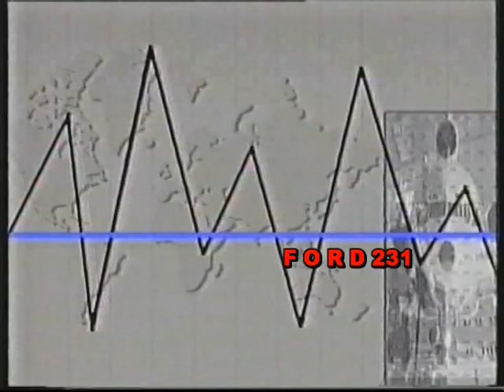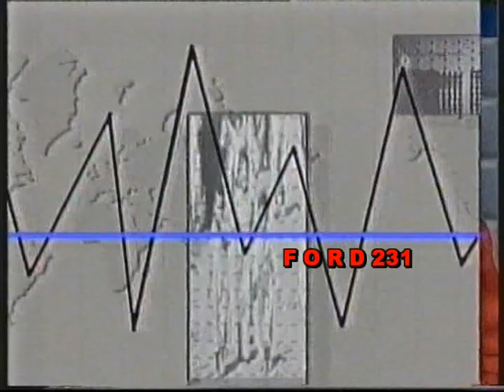ΤΑ ΝΕΑ ΤΟΥ ΑΝΤ 1 (8 ΠΜ)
Τα Νεα Του ΑΝΤ1 σε ένα λεπτό με την Λίτσα Θεοφάνους.
Μεταδόθηκε 02 Ιουλίου 1992.